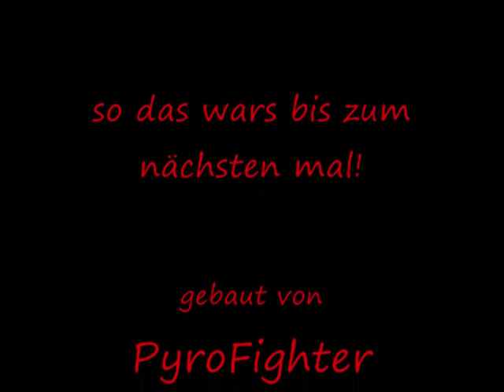selbstgebauter kubi aus metallgefäß!!!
verdammt heftig hat die ganze dose auseinander gedrückt (matall) der deckel wurde mit heiß kleber befestigt und dann mit bindfaden umwickelt und packetband!

das folgende ist nur zu verbreitung meines videos hier drin! also is net die anleitung^^

Ich habe das pulver von den wunderkerzen abgekratzt und in einen flaschen deckel getan und noch einen deckel drauf und dann mit ganz viel klebebannt und alufolie umwichelt und mit pape!!!

DONT PAY ATTENTION TO THE FOLLOWING:
M80 How to make smoke bomb flash powder black powder gunpowder gun powder anfo explosion explosive acetone peroxide high explosive H.E. thermite WTC thermate world trade center bold ira conspiracy theories theory iraq gun guns rifle mg machine gun boom bang huge powerful insane salute gram grain round airsoft softair magnesium aluminum firework fireworks grenade works bomb rocket fountain cannon damage magnalium quarter stick of dynamite tnt depth charge braniac firecracker fun ball match head sparkler fire fireball the 4th of July accident party sugar kno3 salt peter potassium nitrate alkali metal potassium sodium raw pyro pyrotechnics incendiary army military marines navy seals navy airforce operation irene black hawk down m-80 m80 m1000 pipe bomb guncotton nitrostarch mythbusters c-4 c4 plastic explosive discovery channel linear shaped charge bang powder bangsite calcium carbide cannon Chinese American visco cannon fuse homemade ball mill mortar and pastel green mix show store shop pyrodex musket pistol sniper rifle bf2 mine Vietnam battlefield 2142 combustion cannons rockets fountains binded bind coffee creamer fireball new years eve new years day parade celebration Chinese new year sulfur gasoline kerosene diesel atomic bomb smart bomb demo demonstration nuclear shrapnel pearl harbor desert storm deflagration detonation test experiment experimental bangers banger charcoal ball mill CIA method precipitation method huge cool insane powerful explosion blasting cap det cor petn ammonium nitrate gun cotton flashpowder drano bomb dry ice bomb works hydrochloric acid Hot teen Stella Stewart awakes to the early morning sun